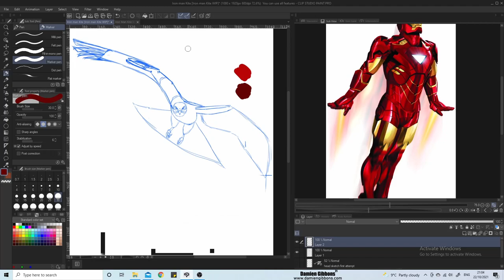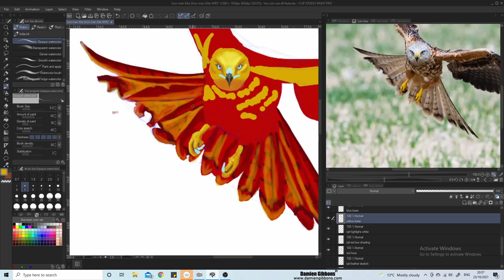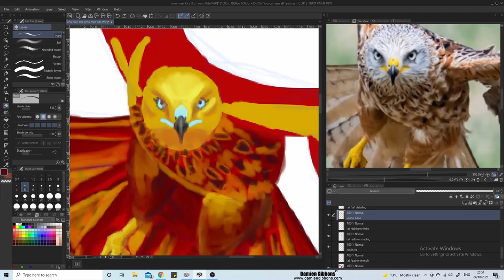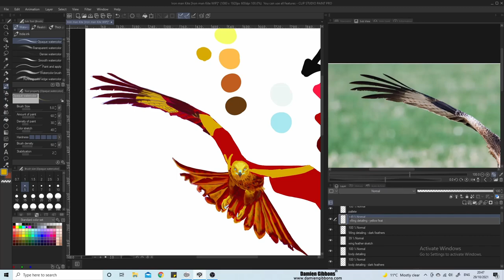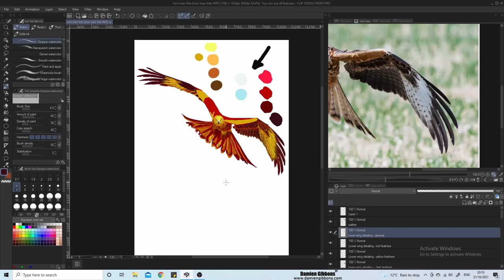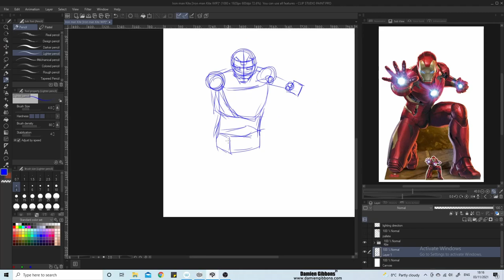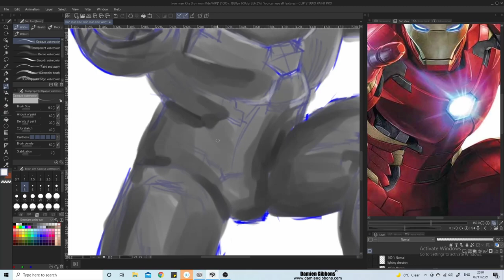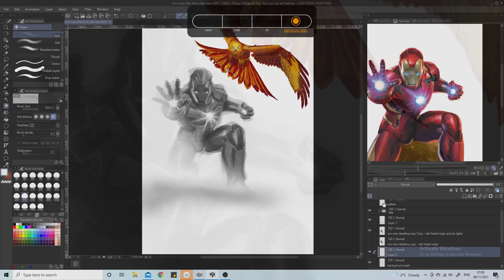Iron Man Kite - Speed Paint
Swooping into Action!

Following on from "Hulk Cat!" & "Captain America dog!" I decided to attempt another of The Avengers. This time it was Tony's turn.

With Iron man's ability to fly, I thought a Red Kite was fitting to represent the power and speed behind the character.

Hope you like the piece, give it a like if you do and check out my other work by clicking the links in the video or any of the ones below.